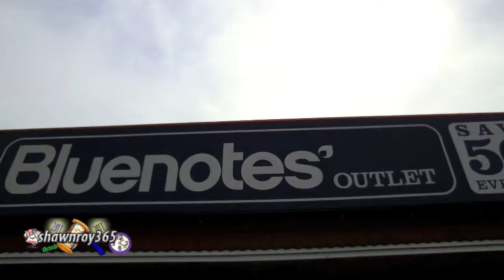Day 214 of 365 vlogging (08/02/2011)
Another day in the Life of Shawn and Renee